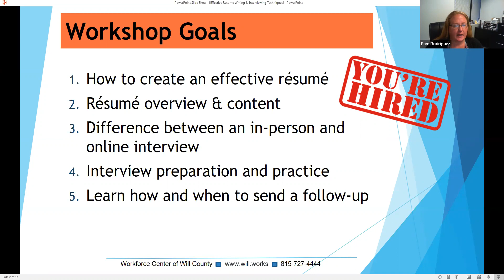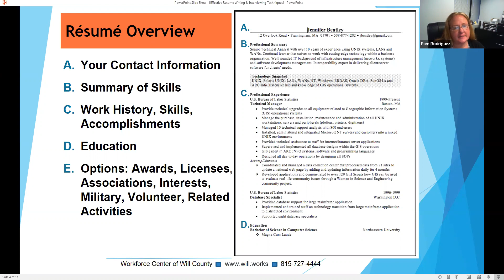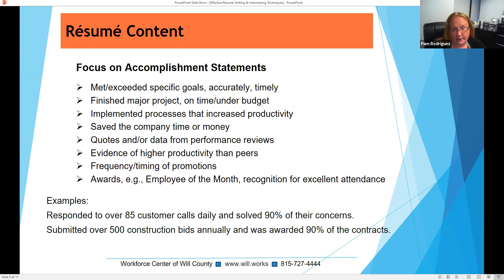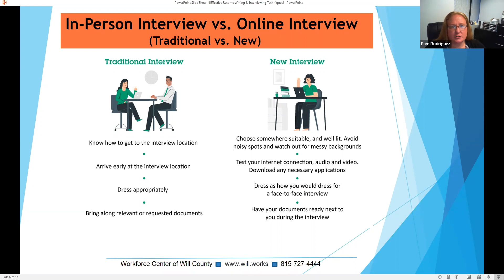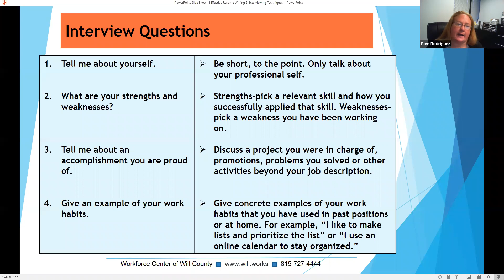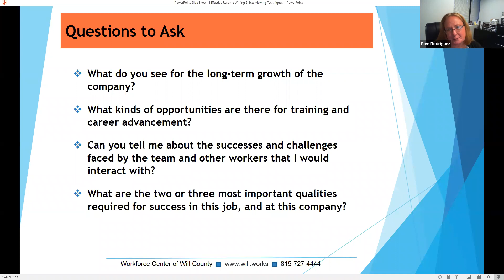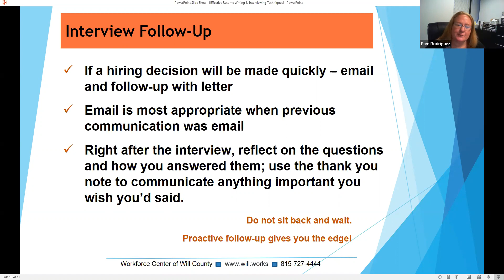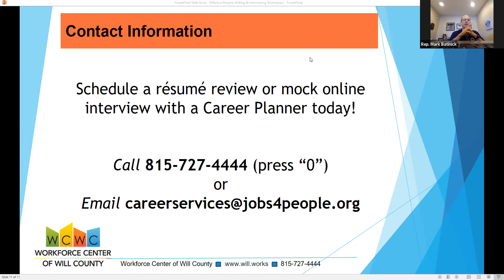Rep. Batinick Provides 97th District Residents with Employment Readiness Webinar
State Representative Mark Batinick (R-Plainfield) hosted an Employment Readiness Webinar which includes effective resume writing tips and interview techniques for job seekers.